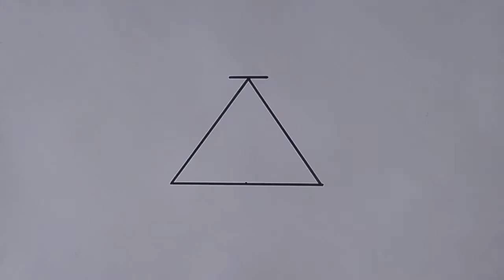Как нарисовать БИЛЛ ШИФЕР из Гравити Фолз/274/how to draw BILL SLATE from gravity falls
СПАСИБО ВАМ ЗА ЛЮБУЮ ПОДДЕРЖКУ
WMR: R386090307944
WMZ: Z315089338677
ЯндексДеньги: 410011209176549